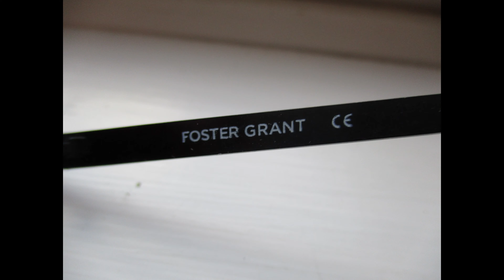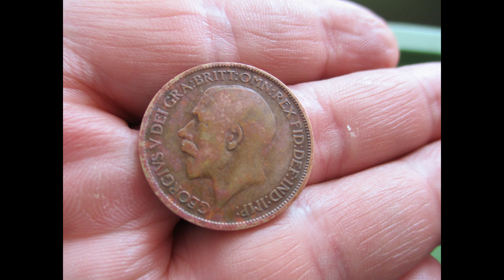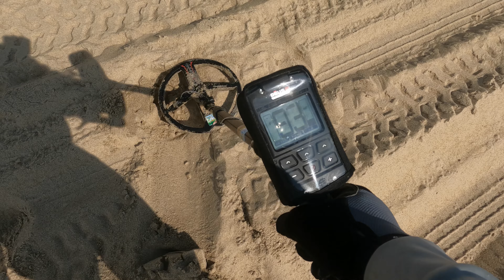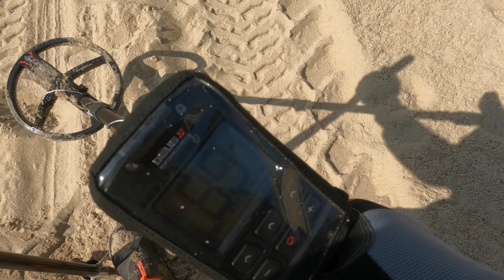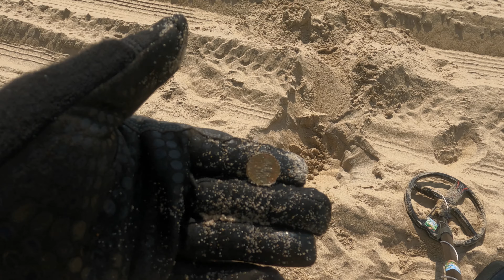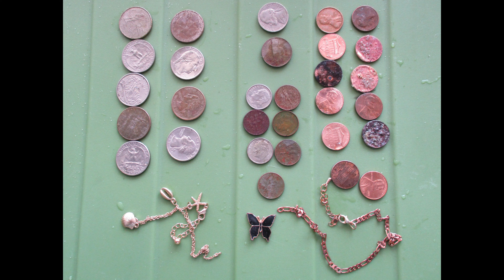First time out Good Beach Hunting * XP Deus 2 * Clad * Jewelry * XP Deus 2 the learning curve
Beach Settings:
Beach Program - Prg 11
Defaults:
Iron Volume 3
Tone -PWM
Modification:
Reactivity 1
Discrimination 6
Sensitivity 95

The Finds:
1921 King George V
Jewelry
Bracelet
Modern Clad
XP Deus 2 beach learning curve

  @Detect Dig Smile

Timecodes:
0:00 Intro
0:14 Start of Day 1
1:28 Surface find
1:53 Tip - Cover holes
2:22 A target ?
3:11 Iron tone
3:42 Small stuff
4:23 Butterfly
4:36 Foreign coin ?
5:33 Penny
6:25 Was gold
6:41 Deep dime
8:52 Wrap up / Settings
10:42 The treasure
10:53  Thanks for watching